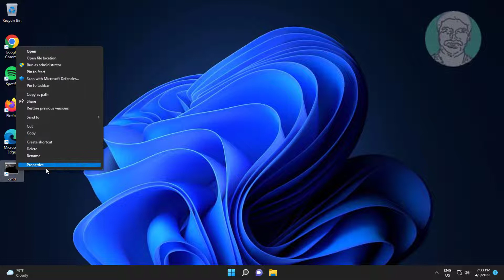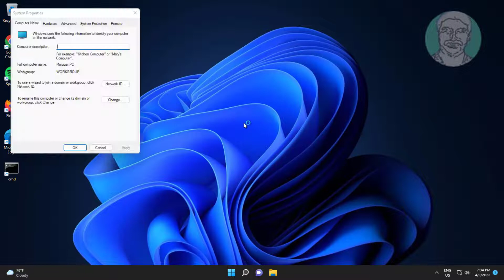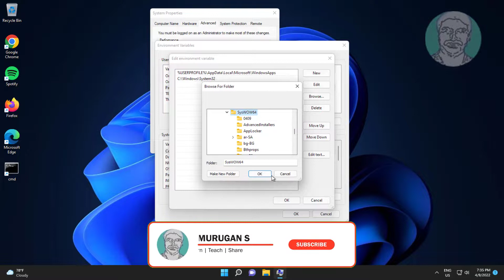Fix Windows 11 CMD (Command Prompt) Won't Open / Not Working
This Tutorial Helps to Fix Windows 11 CMD (Command Prompt) Won't Open / Not Working

00:00 Intro
00:10 Method 1 - Command Processor End Task
00:25 Method 2 - Create Shortcut
01:10 Method 3 - Edit Environment Variable
02:48 Closing